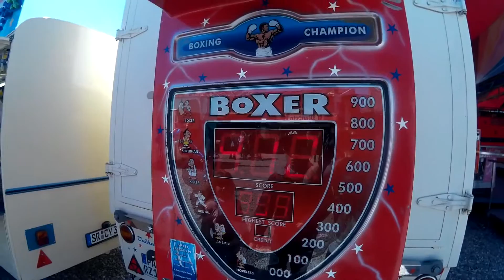Mai-Wies'n. Часть 1.